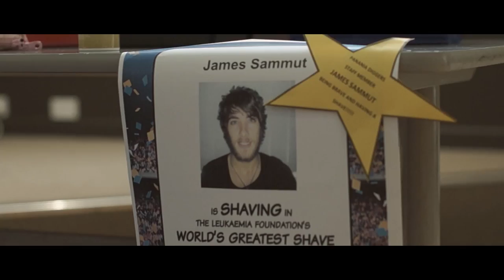The World's Greatest Shave - JAMES SAMMUT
James looses all his beautiful locks for a good cause.
Raising $1500 to help people with blood cancer.

Be Brave. Shave.

Shaved at Panania Diggers and filmed by Jordan Allison.

Gear used.
Sony a57
Sigma DG HSM 50mm 1.4
Tascam DR-40